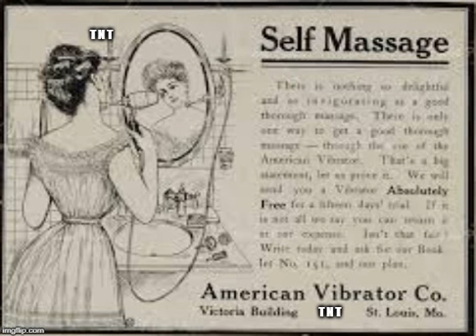Def Leppard - Hysteria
From the album Hysteria